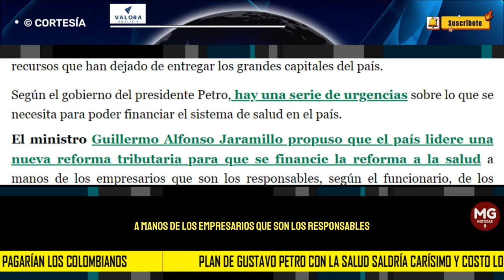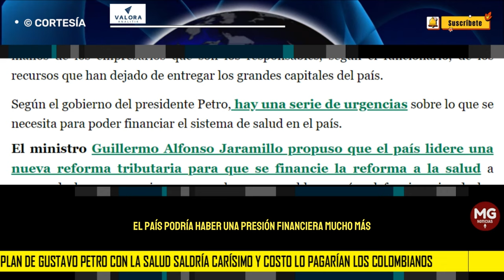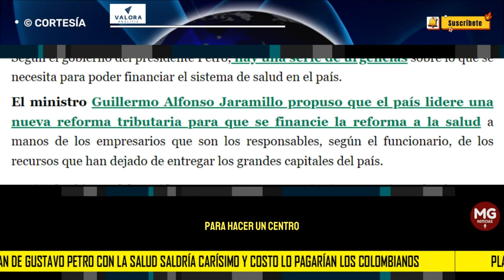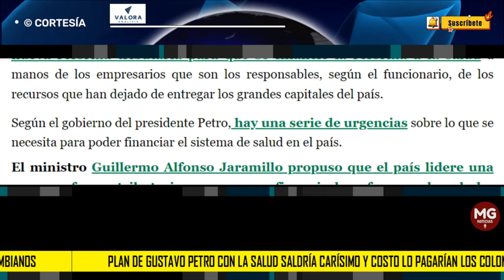ALERTA ⚠️ PLAN DE SALUD DE PETRO SALDRÍA CARÍSIMO Y LO PAGARIAMOS LOS COLOMBIANOS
El ministro Guillermo Alfonso Jaramillo propuso que el país lidere una nueva reforma tributaria para que se financie la reforma a la salud a manos de los empresarios que son los responsables, según el funcionario, de los recursos que han dejado de entregar los grandes capitales del país.
VALORA ANALITIK